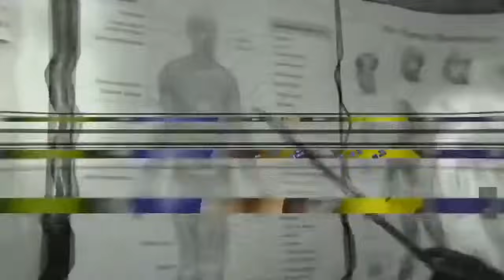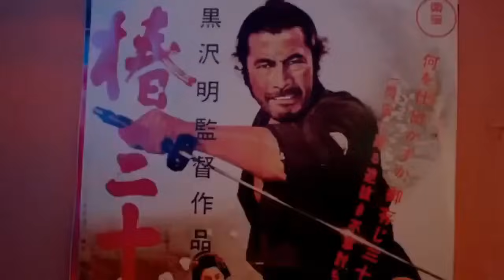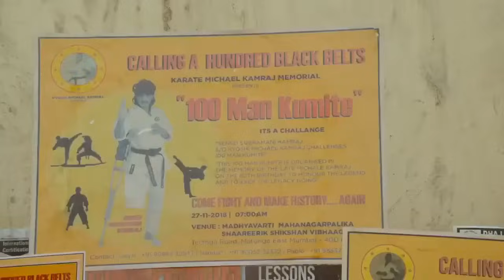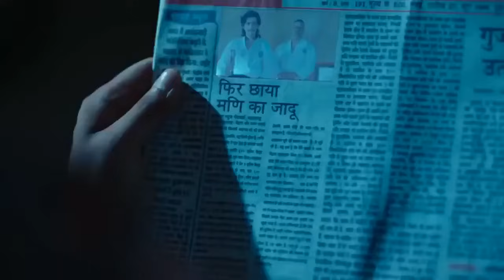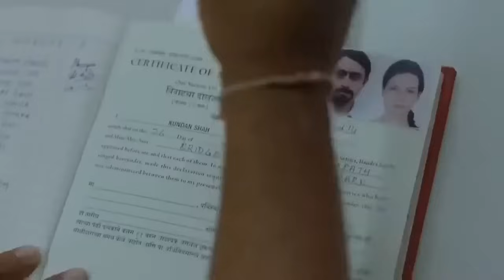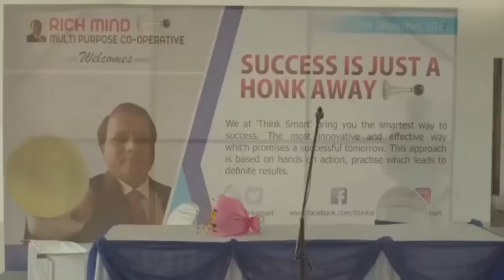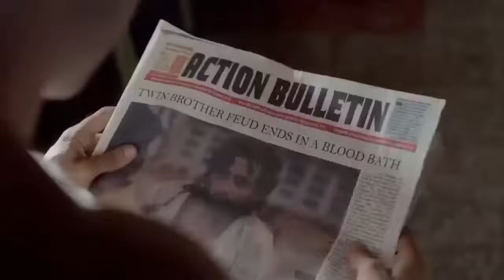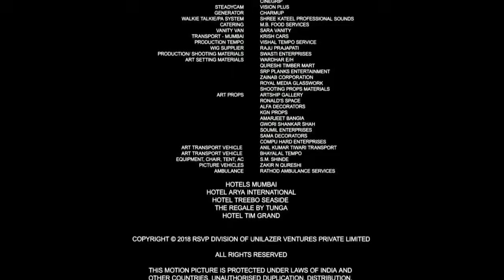Film HD Dobble Farsi 2020 فیلم هندی دوبله فارسی بدون سانسور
✅درخواست ما از شما عزیزان
✅❶ مشترک شدن ❷ لایک کردن ❸ اشتراک گذاری
✅لطفا ما را کمک کنید تا به ↩ 5️⃣0️⃣0️⃣0️⃣ ↪ سابسکرایب برسیم

فیلم جدید دوبله فارسی فیلم دوبله فارسی جدید فیلم اکشن +18
دوبله فارسی فیلم خارجی,  دوبله فارسی فیلم خارجی 18+
فیلم هندی دوبله فارسی جدید 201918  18+
فیلم   بدون سانسور  فیلم امریکایی دوبله فارسی کامل جدید
فیلم جدید خارجی دوبله فارسی 2019,  فلم هندی دوبله فارسی جدید 2018 کمدی